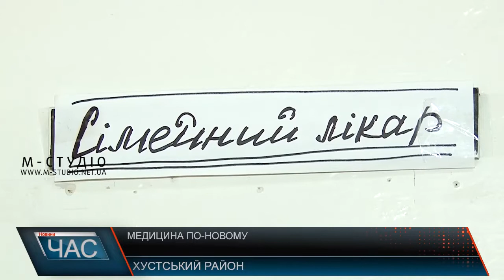Медицина по-новому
Якісна і доступна медицина для пацієнтів, гідна заробітна плата для лікарів – це те, що передбачає медична реформа в Україні. Принаймні такою її бачить Уряд. Наразі ж її концепція в дії, відтак тривають численні зміни та перетворення, впроваджуються нові правила та умови.